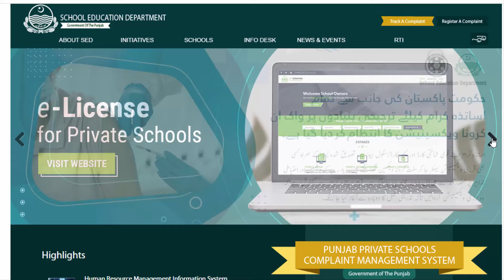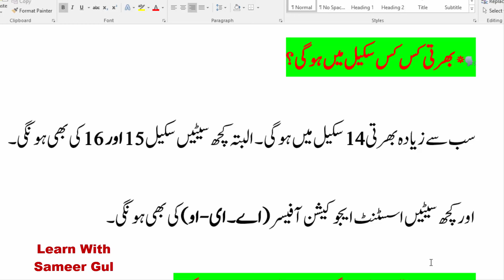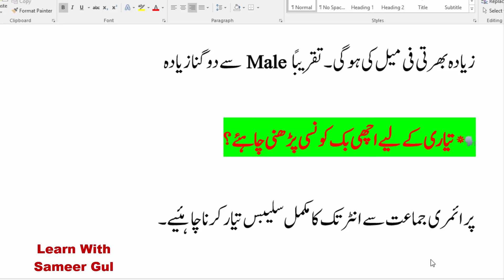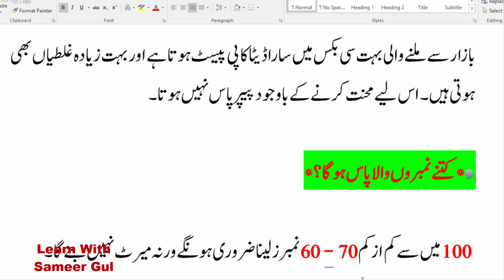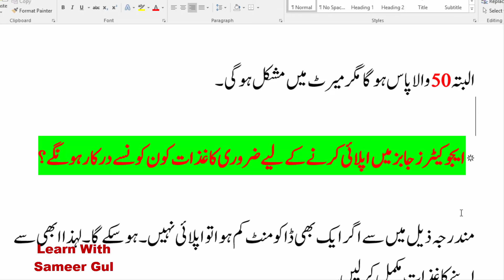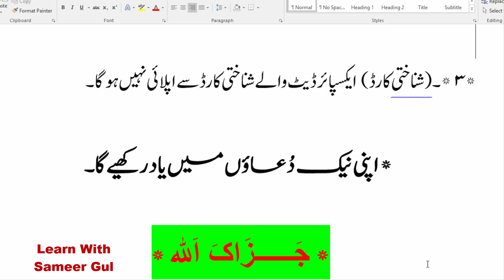Educators Jobs 2024 | Required Education | Paper Scheme | Complete Information | Edu NTS PPSC Test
In this video I will explain to you about Educators Jobs 2024 | Required Education | Paper Scheme | Complete Information | Educators Paper Type NTS OR PPSC Test.